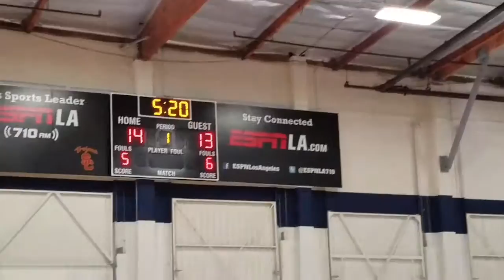Hawks vs. ProSkills#1